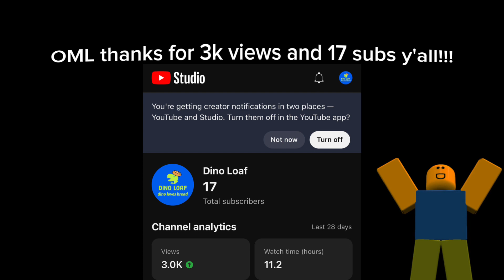THX SO MUCH!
Thanks y'all!